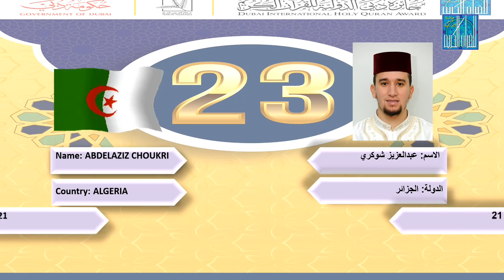عبدالعزيز شوكري - الجزائر | ABDELAZIZ CHOUKRI